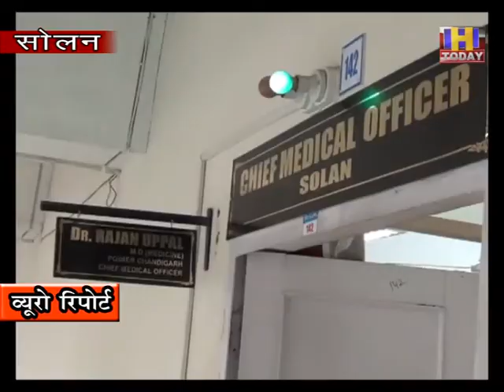21 AUG 10 ई एस आई अस्पताल के पांच कर्मी और तीन रोगी कोरोना पॉज़िटव पिछले कल आई थी आठों की रिपोर्ट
ई एस आई अस्पताल के पांच कर्मी और तीन रोगी कोरोना पॉज़िटव
पिछले कल आई थी आठों की रिपोर्ट पॉज़िटिव

सोलन में पिछले कल एक साथ  73 मामले कोरोना पॉज़िटिव के आए है | जिसमे परवाणु बद्दी सोलन कंडाघाट से लोग कोरोना पॉज़िटिव आए है | एक साथ इतने मामले पॉज़िटिव आने पर स्वास्थ्य विभाग भी सकते में आ गया है | यह संक्रमण ज़्यादा न फैले इसके लिए संक्रमित लोगों के सम्पर्क में आने वाले लोगों की सूची बनाई जा रही है और ज़रूरत पड़ने पर आवश्यक टैस्ट भी करवाए जाएंगे |